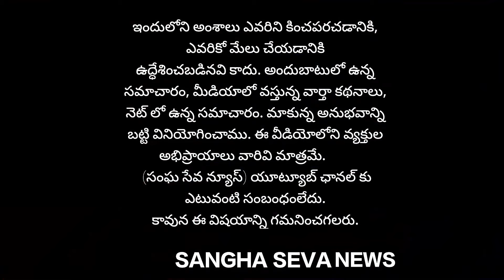ప్రొద్దుటూరు రోటరీ క్లబ్ ఆధ్వర్యంలో డాక్టర్స్ డే సందర్భంగా డాక్టర్స్ కి ఘనంగా సన్మానం...!